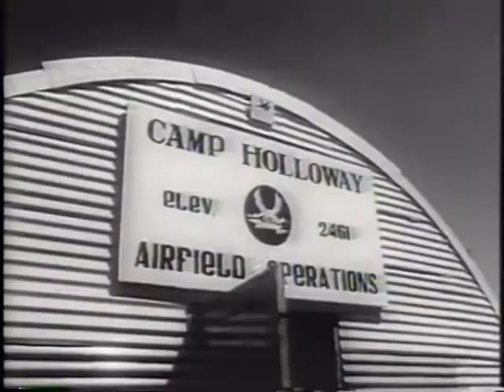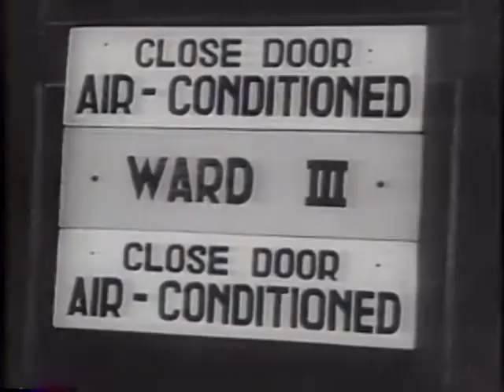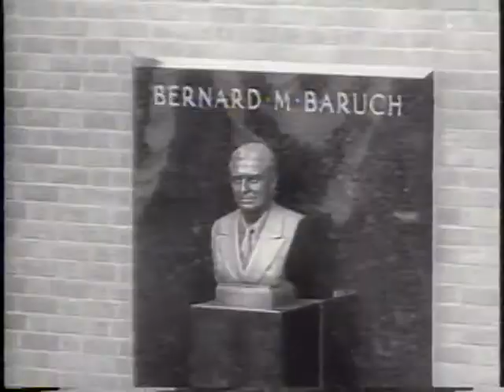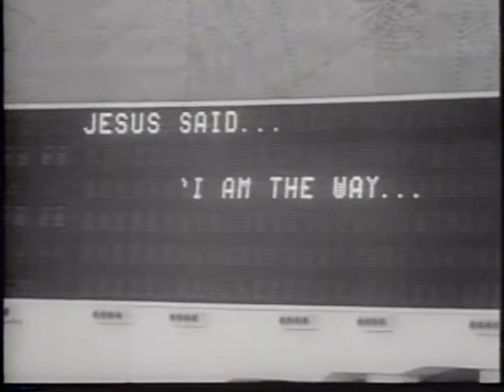ARCHIVE NEWSREEL - Events of 1965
From US president LBJ Lyndon B Johnson to Vietnam, here are the most newsworthy events of 1965.

-- Retro Toons --

Watch all of your favorite shows, movies and cartoons from iconic brands like Flinstones, Felix the Cat, Popeye, The Three Stooges, Wacky and Packy, Gumby collection, Superman Original Series, and all-time movies like The Lucy Show, The Beverly Hillbillies, and more.

Enjoy our movies, share, like, and join our retro toons community by leaving us comments.